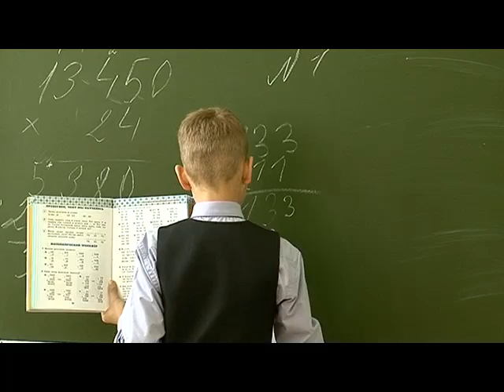В детских садах, школах и больницах округа рекомендован масочный режим